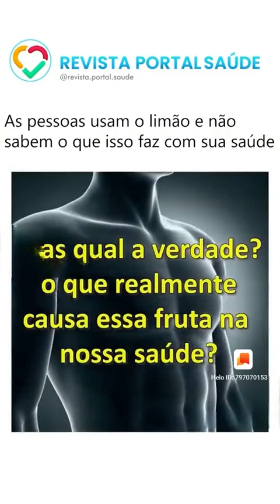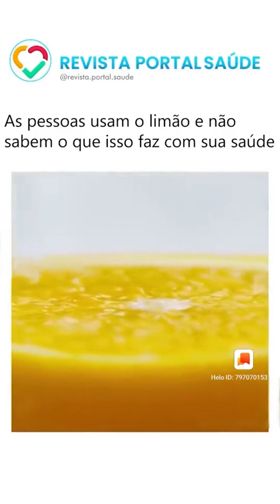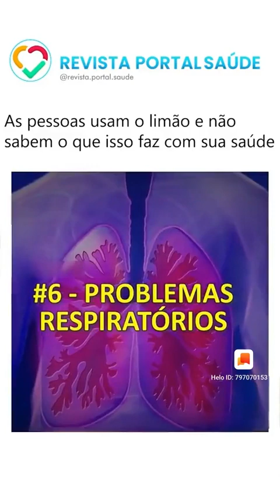VOCÊ SABIA ? 💡shorts